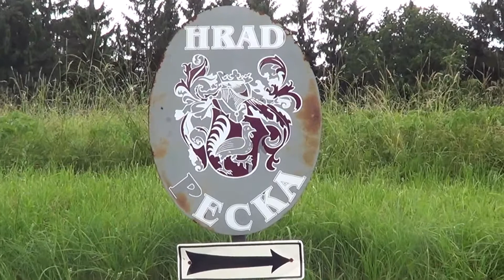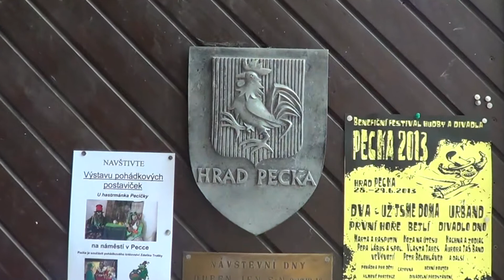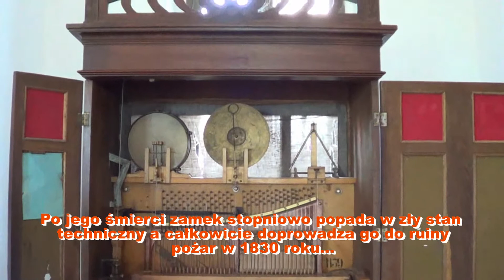ZAMEK PECKA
Pierwsza wzmianka pisemna o zamku Pecka pochodzi z 1322 roku. Pierwotnie zamek służył do ochrony ziemskiej granicy i złotych kopalni koło wsi Stupna. Obok zamku została wykopana fosa, przez którą biegł zwodzony most prowadzący do niego.